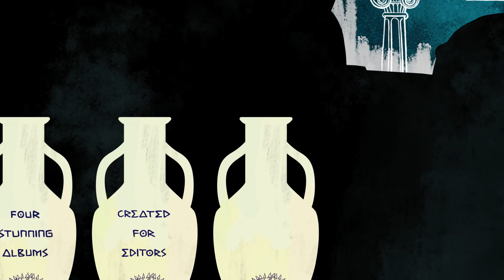The Mythos Collection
Introducing the Mythos Collection; musical tales from the beginning of time.

Audio Network presents a unique project combining Stephen Fry’s storytelling talents and Debbie Wiseman OBE’s celebrated skills as a composer.